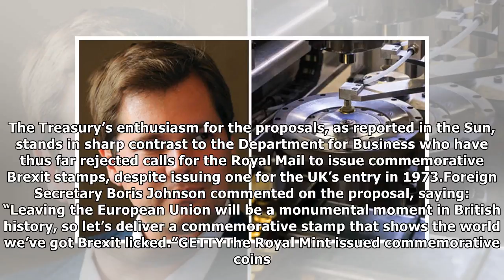Conservative MPs DEMAND Royal Mint forge new coin to CELEBRATE UK’s departure from EU